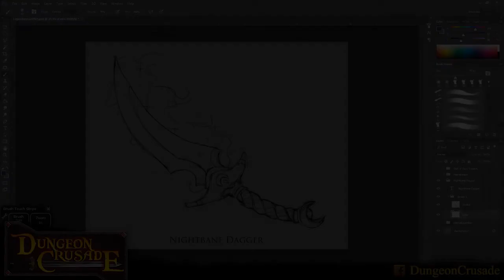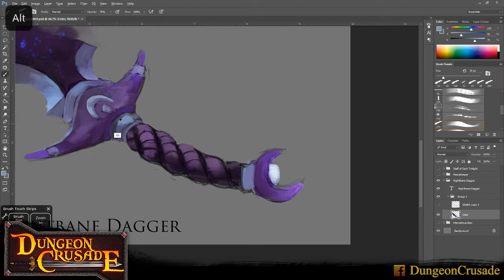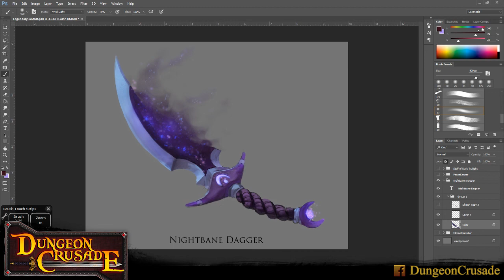Dungeon Crusade - Nightbane Dagger creation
Hello all, I hope everyone is doing great today! Enjoy a quick video of a piece of loot in Dungeon Crusade coming to life from the incredible artist Shaun Ellis, a artist on the development team for Dungeon Crusade. Have a great day day! Talk to you soon...Rodger :)
Song: Dragon's Lullaby  Artist: Scott Buckley